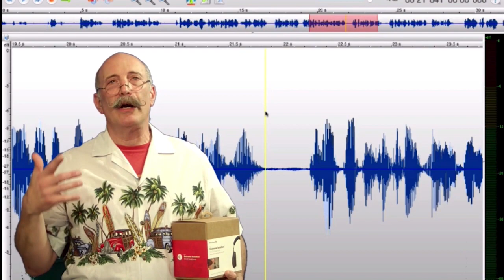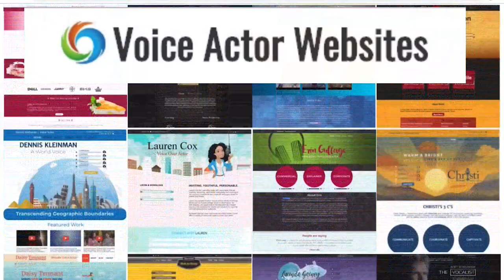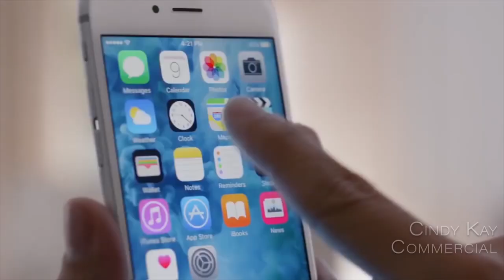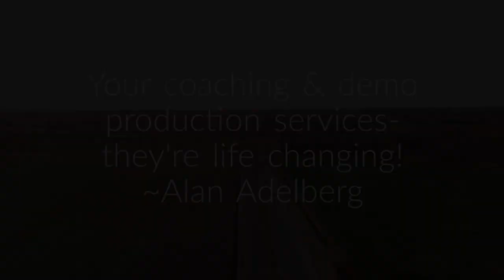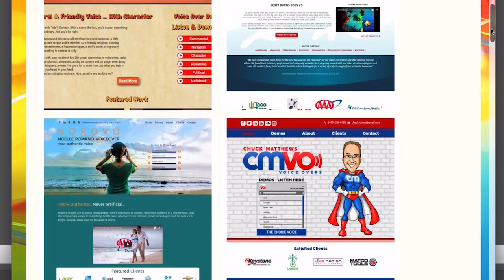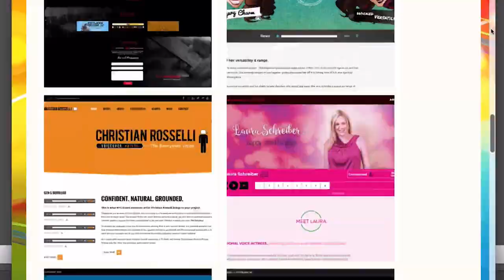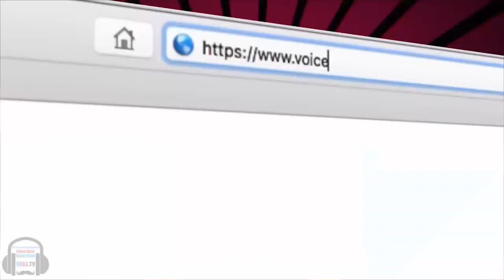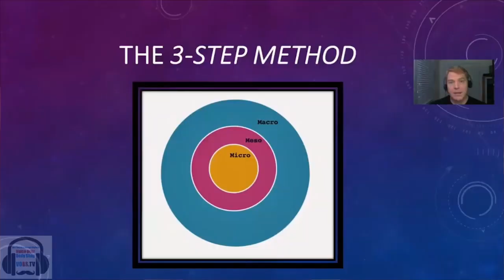VOBS - Voice Over Body Shop Byron Wagner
Outrageous Career Stories With Byron Wagner!

Our guest this week on Voice Over Body Shop, voice talent, technical maven and great story teller Byron Wagner, joins us in OUR studio to talk about his amazing career, voice over and HIS state-of-the-art audio and video studio.

Reading Byron's bio can make your head explode! An Omaha native, Byron is a successful computer engineer, developing several significant patents. If thats not impressive enough, he’s also a talented actor, voice actor and audio engineer with credits for building Audio and video studios. One of our most accomplished friends, Byron promises to be an Not-too-geeky, informative and entertaining guest. We're her on YouTube,  on Facebook and our homepage; VOBS.TV. Or you can watch the replay in those same places or listen to the podcast all week or anytime!

Our amazing supporters are:

Voiceoveressentials.com, Vo2Gogo.com, Sourceelements.com, VoiceOverXtra.com, VOICEACTORWEBSITES.com and J. Michael Collins Demos

Vo2Gogo
Vo2Gogo.com

VOICEACTORWEBSITES.com